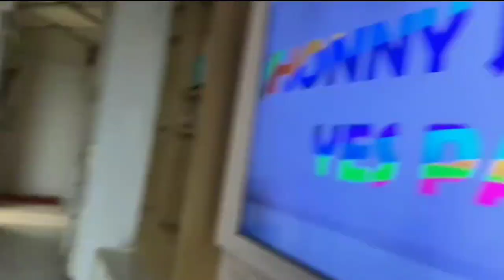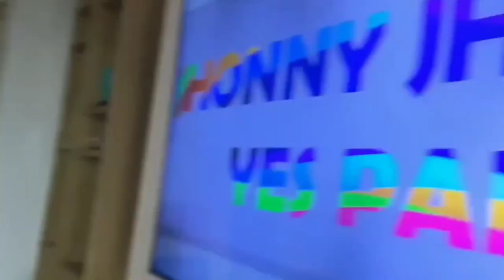क्या आपने देखा Bharti और Golla का ये Video/Golla viral video/Bharti Singh and Harsh/ /